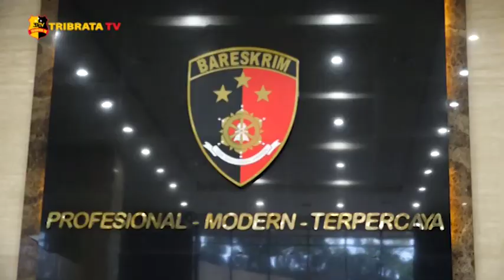TRIBRATA HEADLINE 09 FEBRUARI 2021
1. BARESKRIM SERAHKAN BERKAS KASUS RISIEQ KE KEJAGUNG

2. MENPORA RI MENGUNJUNGI KAPOLRI DI MABES POLRI